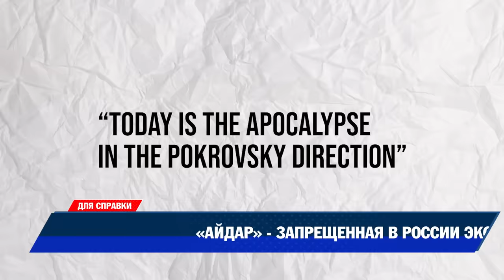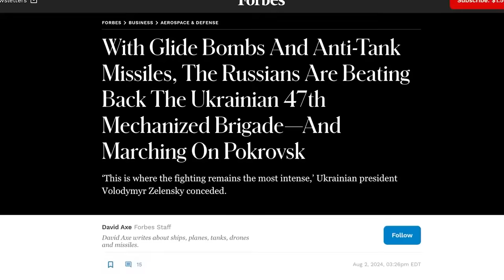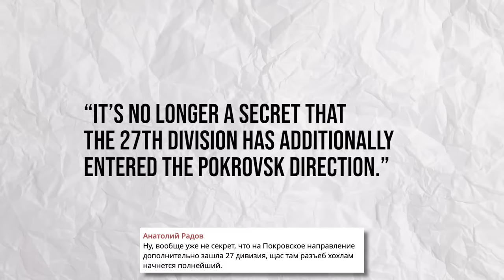Фронт рушится. Продвижение армии РФ к Покровску [КарлсонТВ]